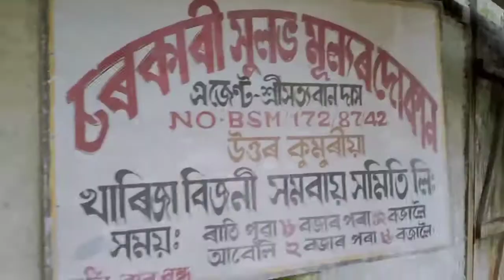Resonor Saul aniboloi jao। goi ji absha hol।video tu sokolowe saok। Assamese vlog